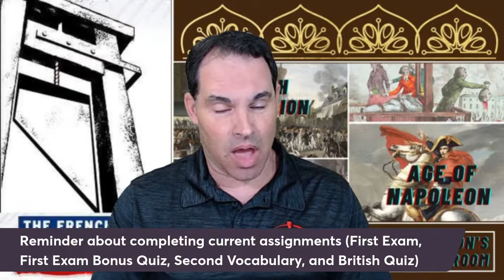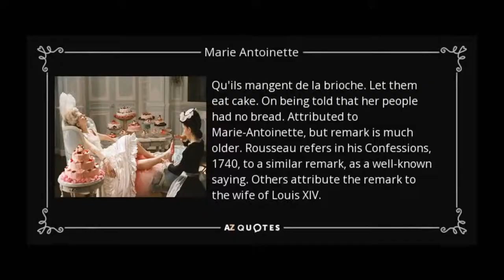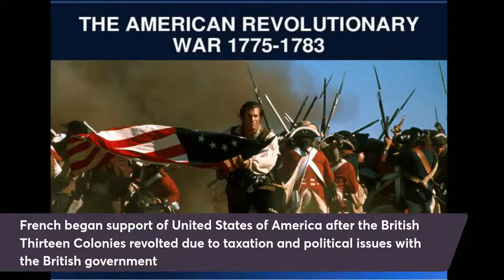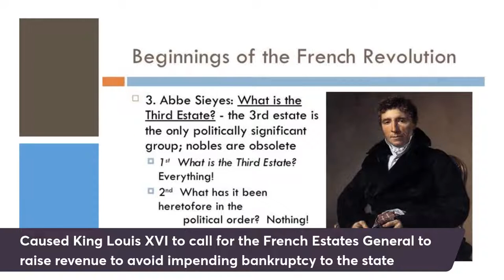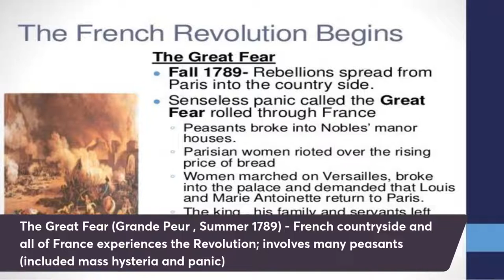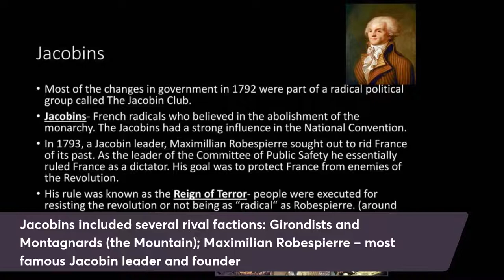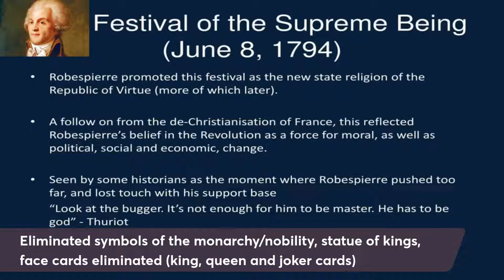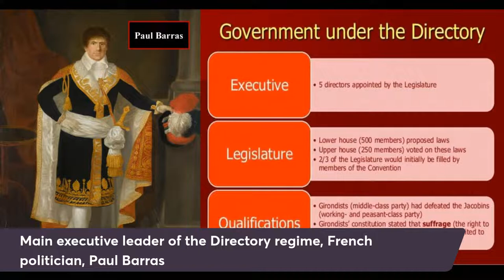History of the French Revolution and Age of Napoleon [Part 1] - World History Lecture Series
In this Two Part Lecture Series, I will discuss the French Revolution, outbreak and major events associated with this turbulent period in French History with a lead up to the Age of Napoleon. The French Revolution had a major impact on Western Democracies in Europe and other parts of the world. It later gave way to the Rise of Napoleon Bonaparte, French general and statesman, who seized power in France in 1799 bringing on the Age of Napoleon.

This Lecture includes a short video clip from the movie "Don't Lose Your Head" from 1967, part of the Carry On film franchise series produced by Peter Rogers and distributed originally by Anglo-Amalgamated Productions.